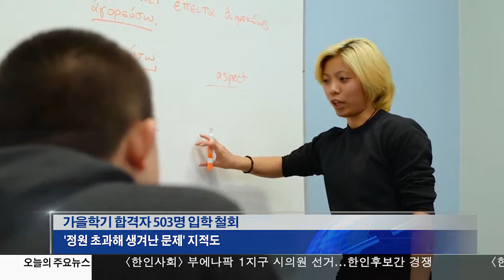UC 어바인 합격자 500명 취소 논란 7.28.17 KBS America News